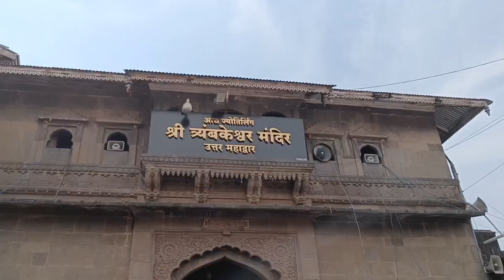Chote bhai ne banaya Aaj ka vlog||Trambakeshwar mandir nashik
Trimbakeshwar Temple is a Hindu temple located in the town of Trimbak in the Nashik district of Maharashtra, India. The temple is dedicated to Lord Shiva and is one of the twelve Jyotirlingas, which are considered to be the most sacred abodes of Lord Shiva.

The temple has a unique architecture with a black stone spire and a golden crown. The temple complex also includes other smaller temples and shrines dedicated to various deities.

The Trimbakeshwar Temple is known for its religious significance and is visited by thousands of devotees every year, especially during the Shravan month of the Hindu calendar when the Maha Kumbh Mela is held in the nearby town of Nashik.

Several videos of the temple and its surroundings can be found on YouTube, showcasing the temple's architecture, rituals, and the vibrant atmosphere during the festival season.